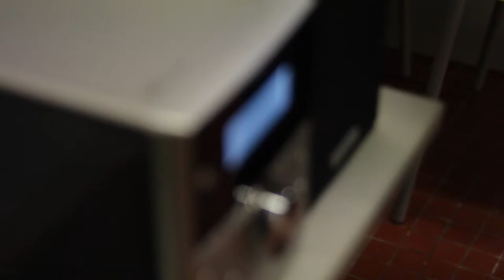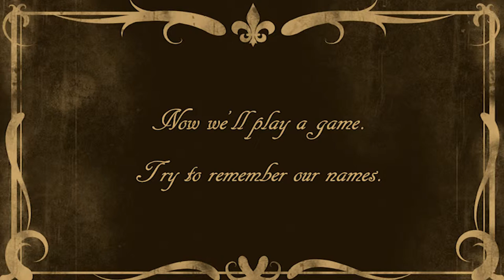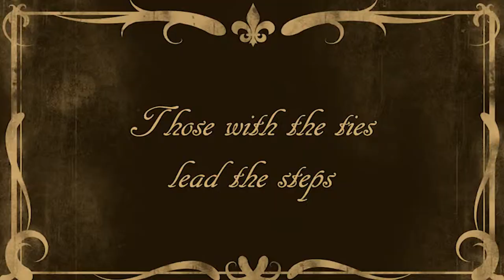Grundtvig: Let's Play - Sessions Lindy Hop Youtube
An example of the workshops that we are doing with our project Grundtvig: Let's Play! We are improving! :)